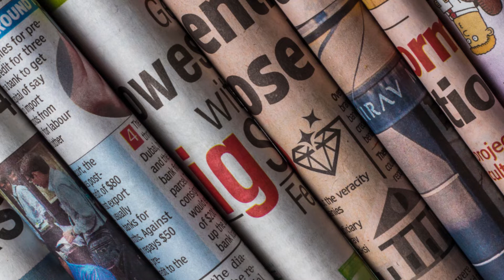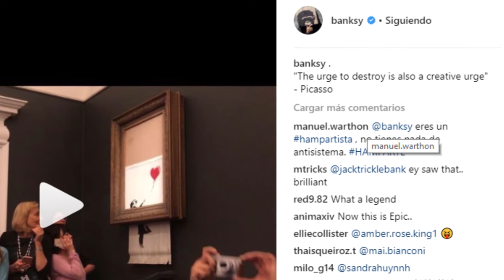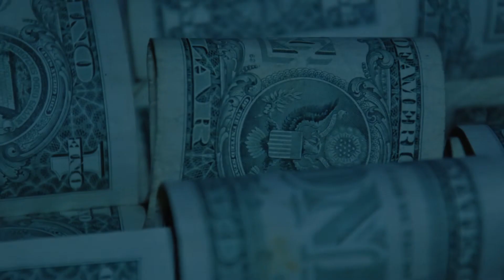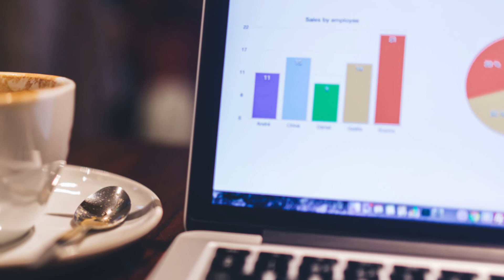Banksy y la obra autodestructiva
Esta semana hablaremos sobre el incidente de la obra auto destructiva de Banksy, que se a apoderado de los medios esta ultima semana.
Mucha suerte y que tengan una gran semana